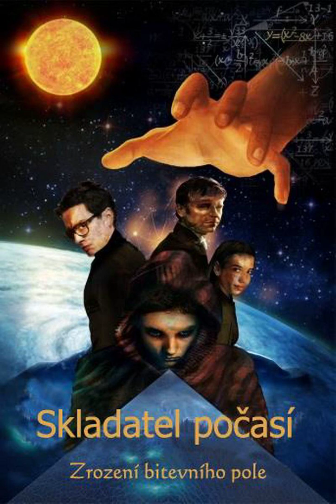Audiokniha Skladatel počasí 2 - Epilog